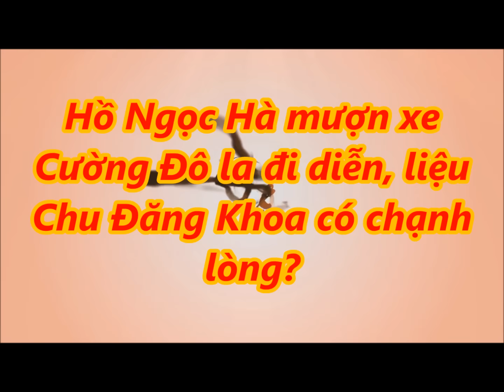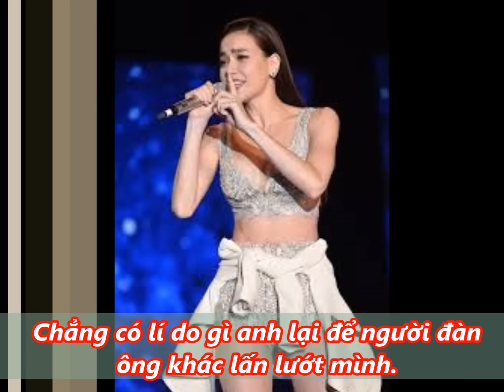tin tức 24h - Hồ Ngọc Hà mượn xe Cường Đô la đi diễn, liệu Chu Đăng Khoa có chạnh lòng?